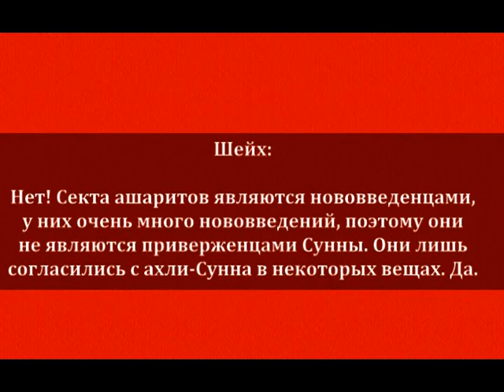Шейх Ибн Баз: ашариты - приверженцы нововведений, не из ахли-Сунна